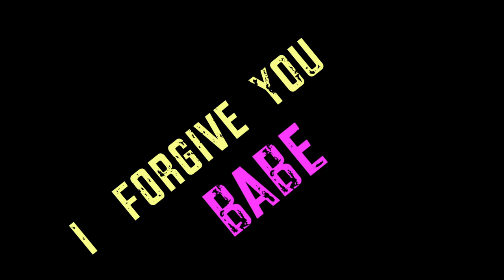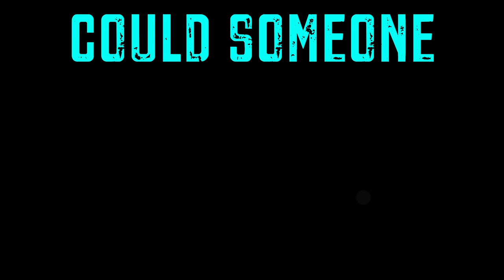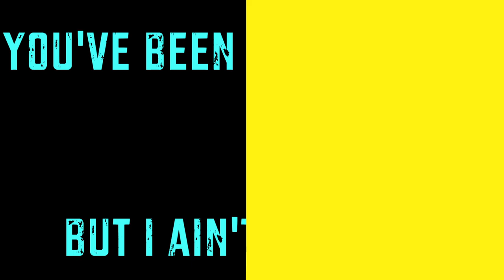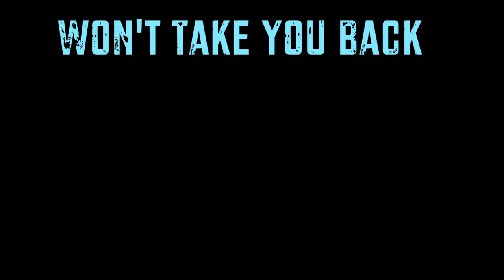Tanner Richie - Cue The Violins (Lyric Video)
"My girlfriend/boyfriend cheated on me, let's cry about it!"  NOT!!  Dump the turkey, throw their clothes out the window, and proceed with a smile!  Are they sobbing, trying to get your forgiveness to take them back?  Time to put on 'Cue The Violins' and get your dance on!

Pop, Dance, R&B

Get ready for the official music video and the "Cue The Violins" / "We Can Make The World Stop" The Glitch Mob remix coming soon!

Tanner richie is a new artist putting out great new music!  Keep up to date and follow him on facebook for free songs!